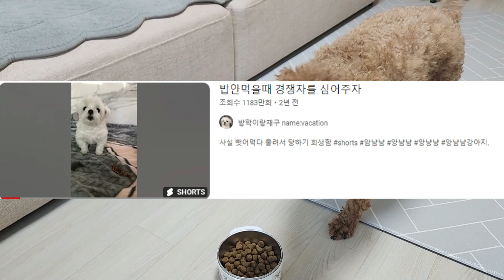사료 안 먹는 강아지 3초 만에 먹게 하는 방법, 다이소에서 3천원으로 해결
사료를 엄청 잘 먹다가 갑자기 안 먹길래 유튜브에서 여럿 방법도 다 따라해봤어요 ㅠㅠ
유튜브에서 1천만 조회수 나온 것도 따라해봤는데, 안 먹더라구요.
다이소에 우연히 가다가 3천원으로 살 수 있는 꿀템으로 해결했습니다 !